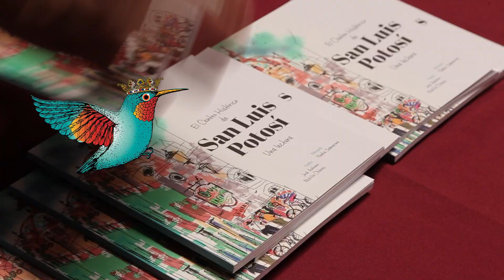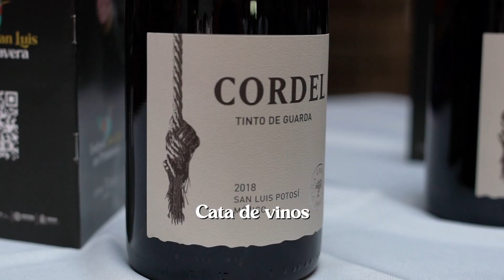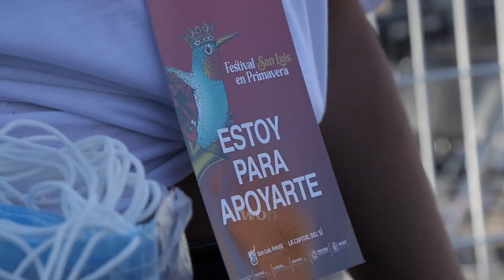Festival SanLuisEnPrimavera 2022.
LaCapitalDelSí vivió un programa cultural de primer nivel con el Festival SanLuisEnPrimavera.🕊️🎺

Vivimos días inolvidable con más de 50 eventos en 12 sedes diferentes, abrimos las puertas al turismo y a la reactivación económica de la Capital.

¡Cultura, turismo y deporte para todas y todos! 💃 🎭 🎾